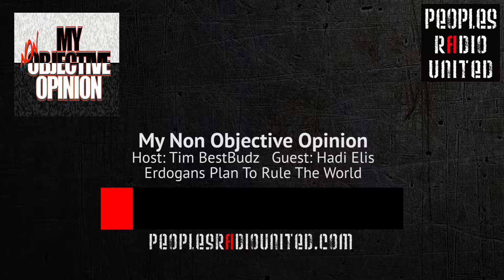Erdogans Master Plan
In this MNOO clip, Hadi Elis talks about how Erdogan has a not so secret plan to rule the world.
Hosted By Tim BestBudz